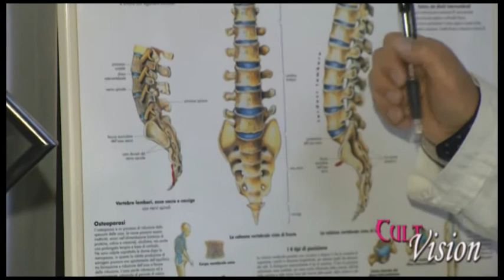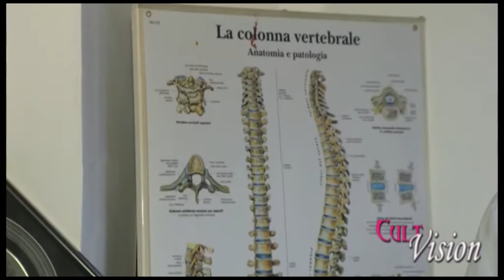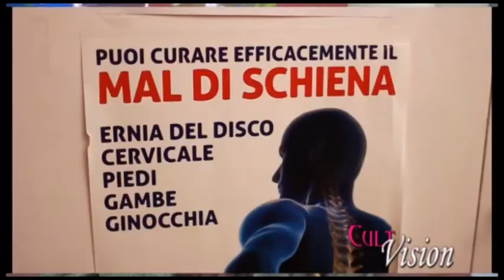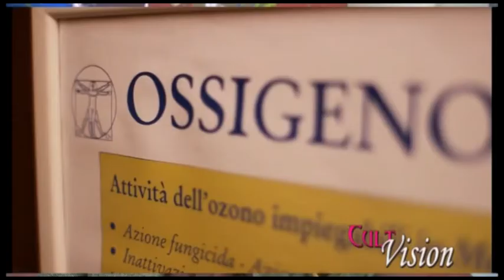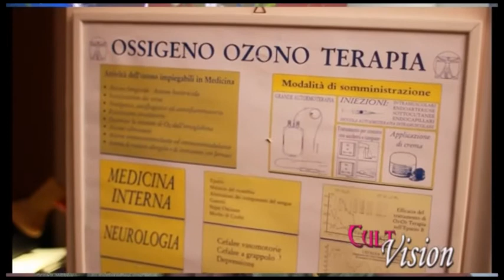CULT VISION Intervista a FRANCO NERO E DOTT. SALARI 02 FEBBRAIO 2017